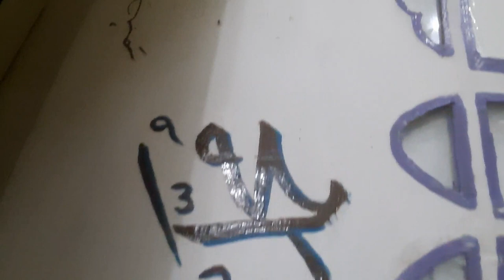KEMERIAHAN MAULID NABI DI KAMPUNG FIKOH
Meriah!!! Keseruan Malam H Maulid Nabi Di Kampung Fikoh, Ada Sesuatu Yang Belum pernah Anda Liat!!!